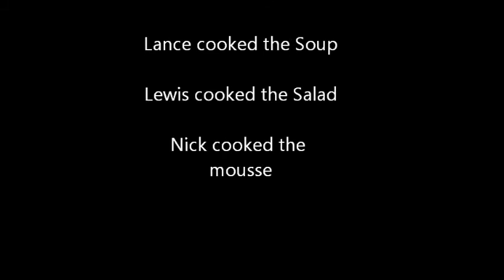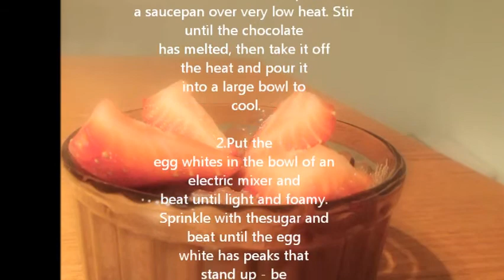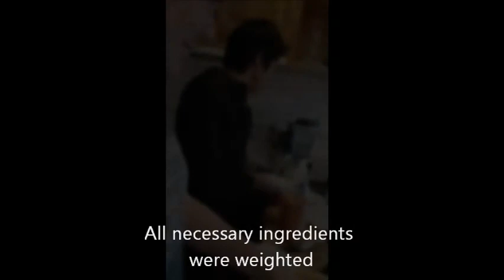P.E. Documentary by: Nicholas Arnold, Lance and Lewis